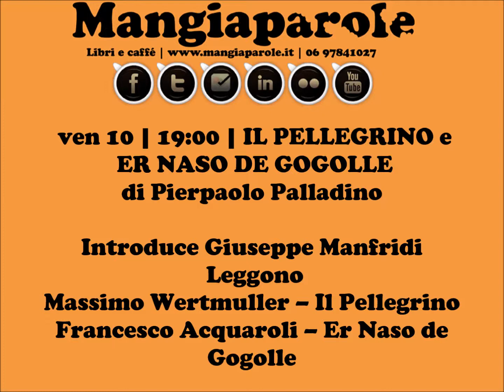Due testi di teatro di Pierpaolo Palladino